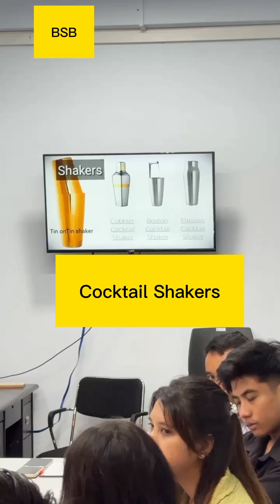3.Three types of Shakers